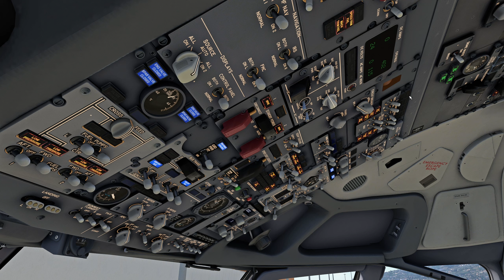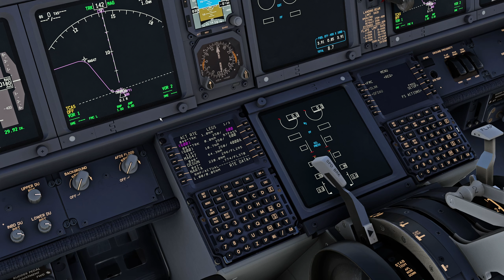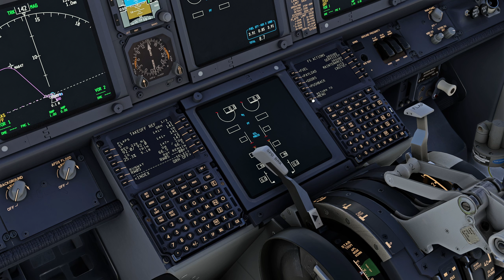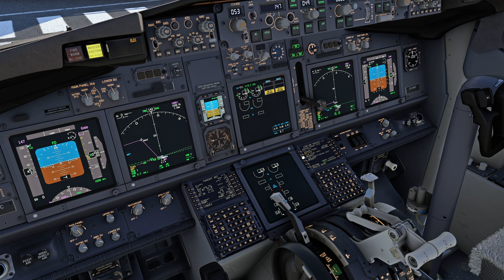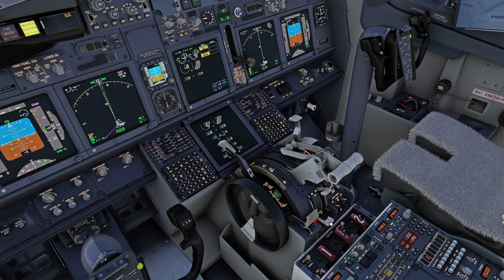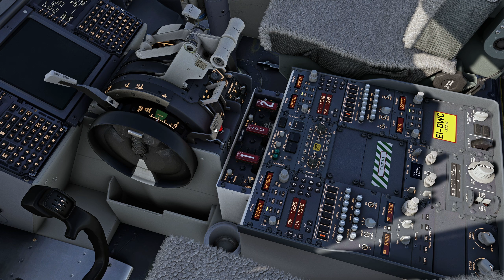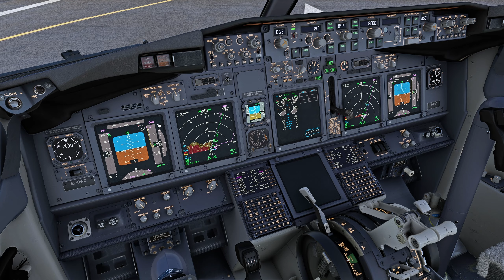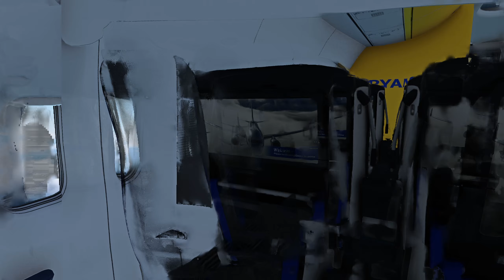Madeira Departure | PMDG 737-800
Which sim do you prefer: The one that is most suitable for the flight I want to do, considering the availability and quality of the addon. I love MSFS2020's visuals and X-Plane's aircraft handling. I am looking forward to MSFS2024 with the hope that it brings the best of both worlds.

Do I welcome feedback: Constructive feedback is welcome, but remember that my combination of flight simulation software and hardware will never match the real thing. I can only be as good as the tools I'm using. I also don't aim for full immersion or accuracy and will forego some things for convenience. My real-world profession is demanding enough for me therefore I will always use flight sims for entertainment/relaxation rather than for aviation proficiency. I'm also dumber than the average human and have a few disorders that make things a little harder. That being said, many thanks go to the people who have tried to help me fly better. I may not always be able to follow the advice depending on the effort needed to apply it, but I try where possible.

Do I use Reshade or Nvidia Game Filters: I use the same Nvidia Game Filters for all my truck and flight simulators.

Can I accept flight requests: Yes, please use this form You can post a comment but I prefer using the form to keep track.

What software do I use for editing: Free edition of Davinci Resolve

What camera presets/software do I use: I manually create my camera presets/view. I use the default camera systems for both simulators. On X-Plane, I have A Better Camera plugin specifically for airports that have bad tower views.

What are my PC specs/hardware:
PSU: Corsair HX1000
PC Case: Phanteks Eclipse P600S
Monitor: GIGABYTE M27Q 27" 170Hz
Keyboard: Redragon K551
Mouse: Logitech G502 Hero
Controller: Dualshock 4 Wireless, Logitech F710
Joystick: Thrustmaster T16000M
Throttle Quadrant: Logitech G Saitek PRO Flight Throttle Quadrant
Rudder Pedals: Logitech G Pro Flight Rudder Pedals